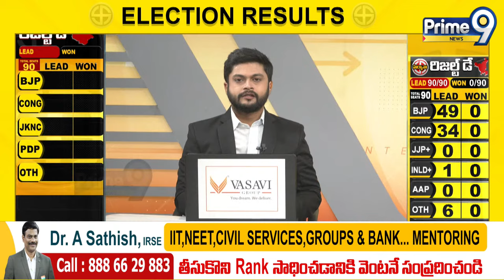ఛత్తీస్‏గఢ్‏లో ఘాతుకానికి తెగబడ్డ మొవోయిస్టులు | Bhupalapatnam | Prime9 News